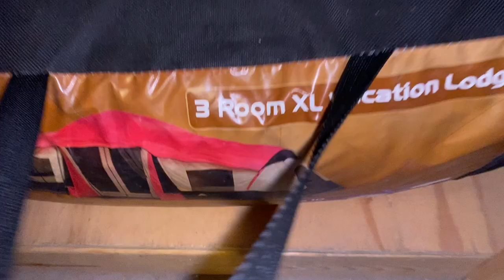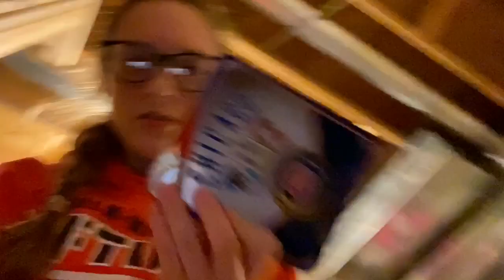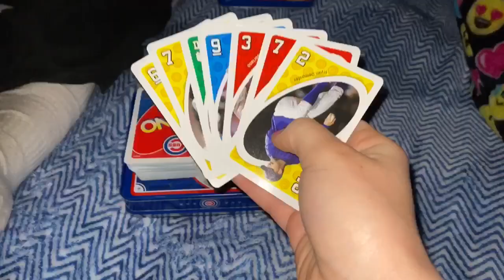Camping In My Backyard (kinda)!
Sorry it’s been so long. But here’s a fun, random vlog for you! Hope you enjoy!!